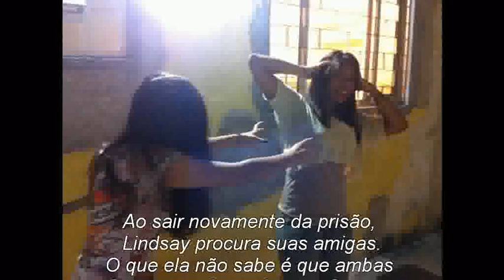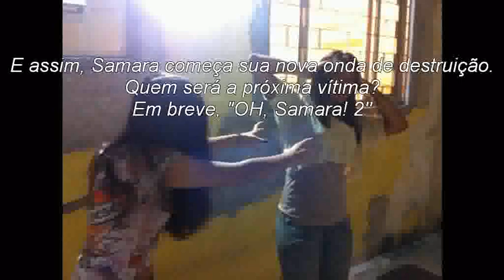Oh, Samara! - Original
Curta-metragem de grande sucesso e reconhecimento mundial, contando com a presença de diversas atrizes e cantoras famosas nessa mega-produção cinematográfica.